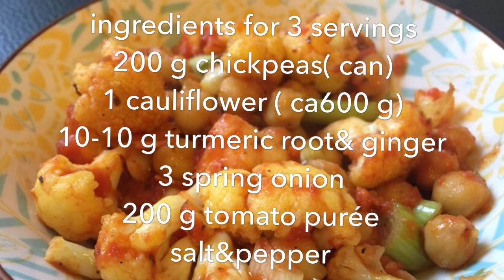cauliflower with chickpeas- ketogenic and vegan -easy, quick recipe